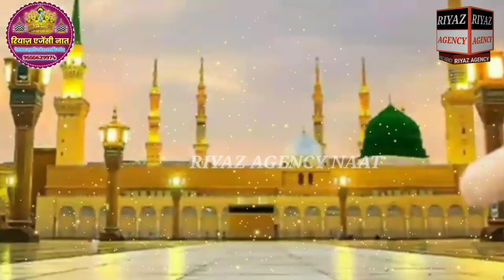रमज़ान शरीफ और शहरी में सुने ये कलाम/heart Touching naat Riyaz Raza Bahraichi new manqabat 2022 Amir